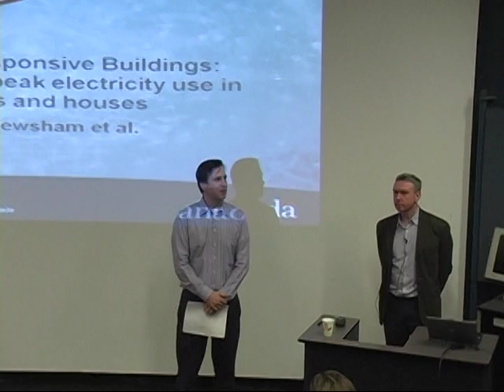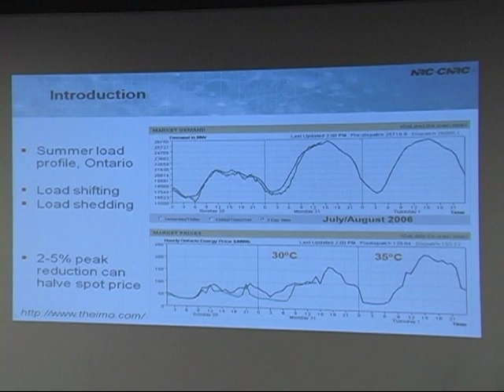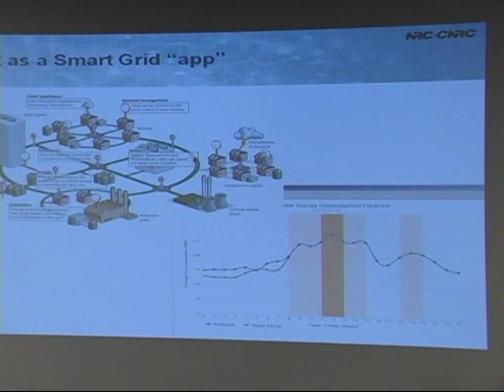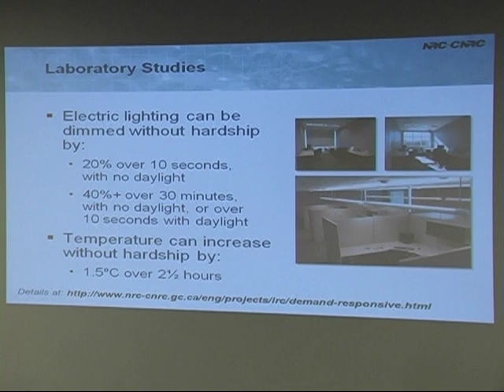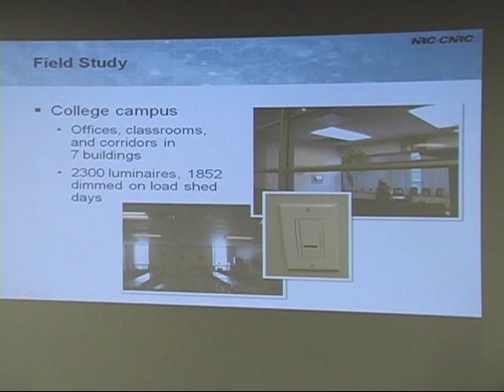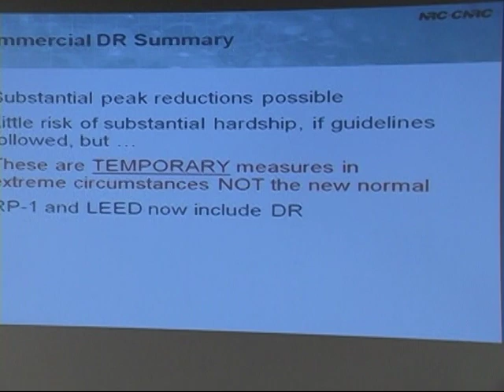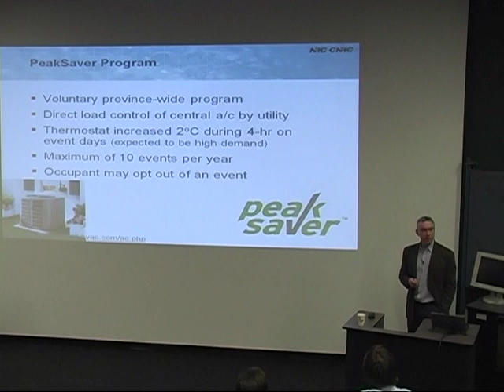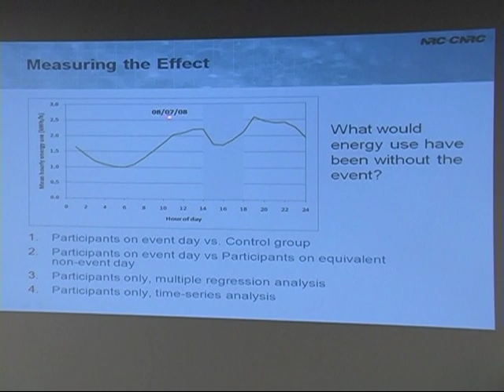Dr. Guy Newsham - WISE Lecture Series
On March 29, 2012, Dr. Guy Newsham, Principal Research Officer of National Research Council Canada delivered a lecture on "Demand Responsive Buildings: Reducing On-peak Electricity Use in Offices and Houses"
The is the first part of the lecture.